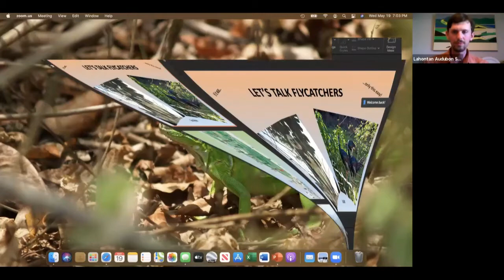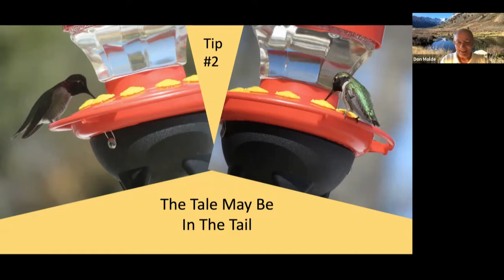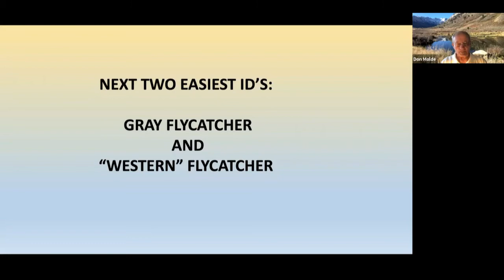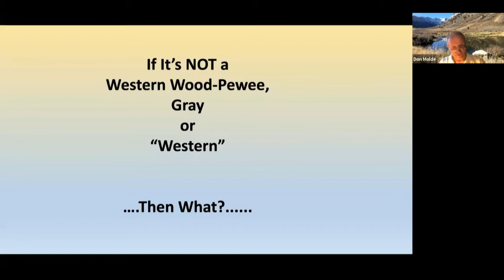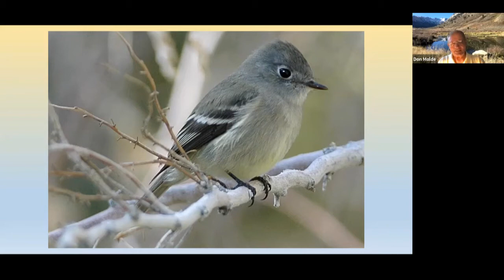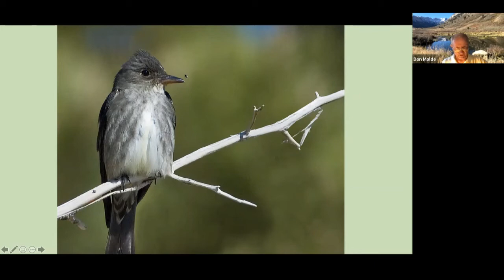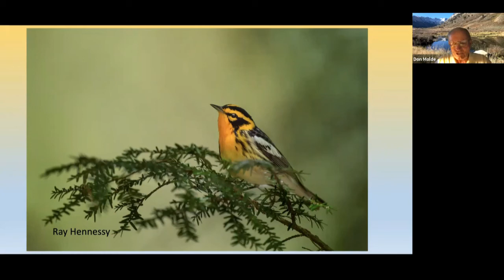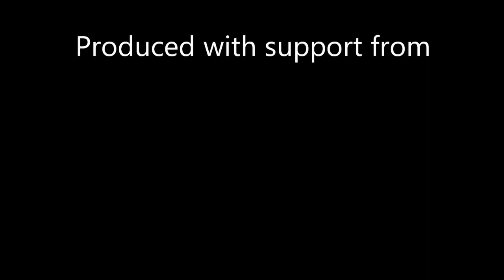Birds of Truckee Meadows: Flycatchers with Don Molde.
Don Molde returns to give you a presentation all about the flycatchers commonly seen in western North America.

Thumbnail photo courtesy of Jeff Bleam.